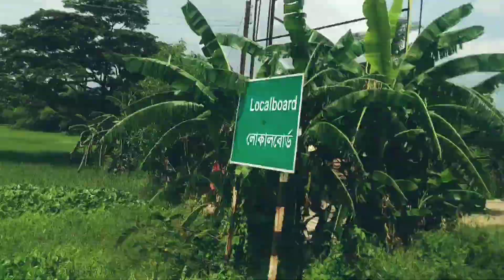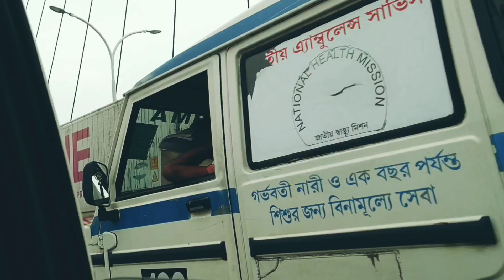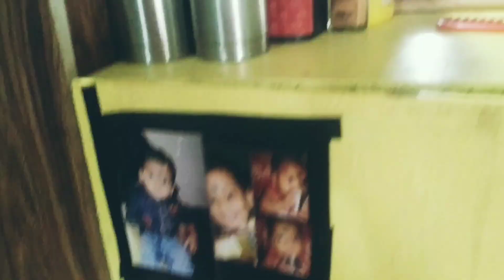কাটোয়া যাওয়ার পথে বাপের বাড়ি না গিয়ে মাঝ রাস্তায় নেমে গেলাম। কার বাড়িতে গেলাম বাড়ি না গিয়ে?